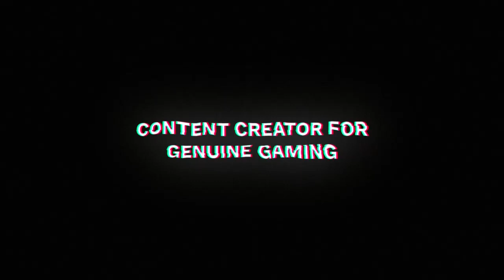Sh@kku (LEO) VS Bilal Kaka (ARMOR KING) Tekken 7 Pakistan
LEO VS ARMOR KING

SEASON 4
TEKKEN 7

SH@kku (LEO) VS Bilal Kaka (LEI) Tekken 7 Pakistan

SEASON 4
TEKKEN 7

Best players do the best in Tekken 7 .
Pro matches